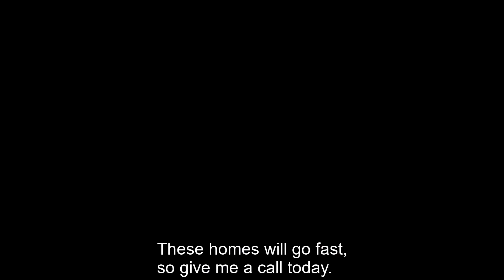WATERWAY GARDENS in MYRTLE BEACH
Homes directly on the Intracoastal Waterway in Myrtle Beach starting at $260,000! Call Mark Today!